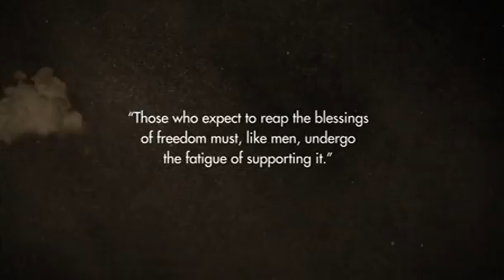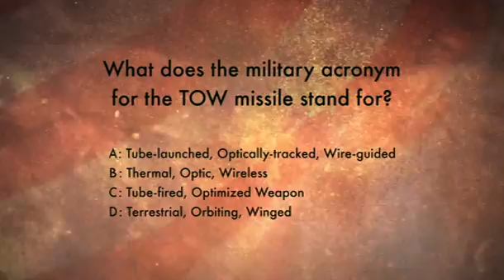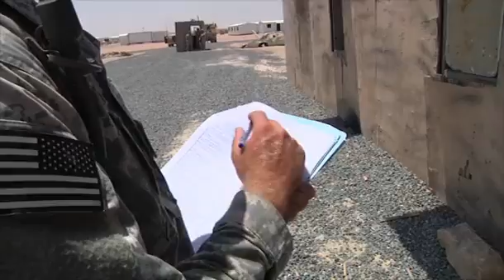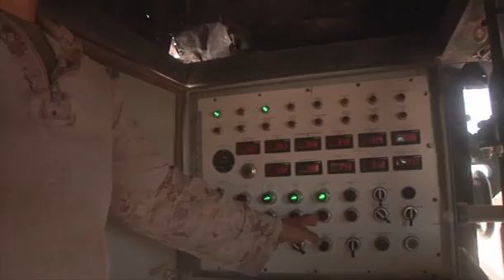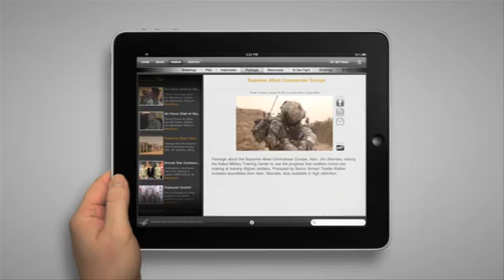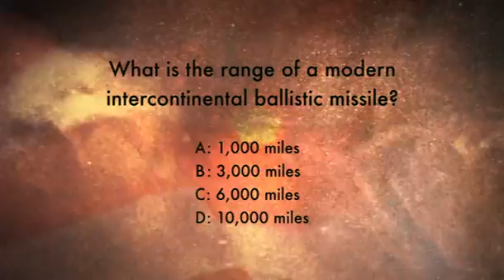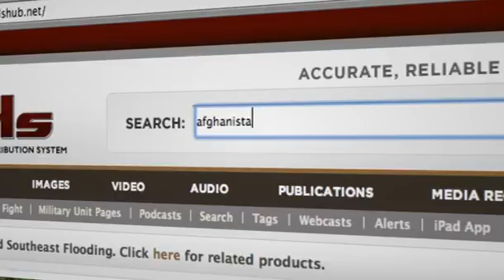3rd Cavalry Regiment Soldiers in Wardak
In The Fight: Episode 91
DoD
On this episode, a routine foot patrol leads to a fire fight for 3rd Cavalry Regiment Soldiers in Wardak Province, Soldiers on the ground and Airmen in the sky team up for coordinated attacks, an eight-man Marine team provides fresh water to an entire base in the Afghanistan desert, Aircraft Rescue Firefighters train to be the first on the scene in Japan, and NATO unveils its system to counter the threat of ballistic missiles around the globe.

This work, In The Fight: Episode 91, by Travis Sauls, identified by DVIDS, is free of known copyright restrictions under U.S. copyright law.